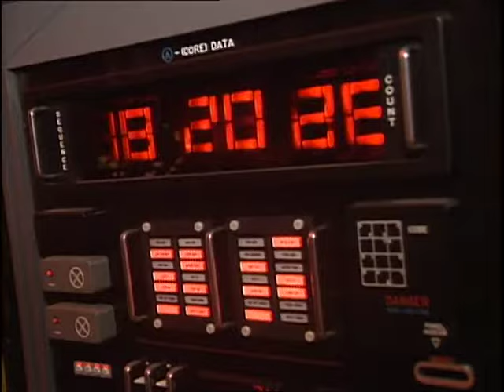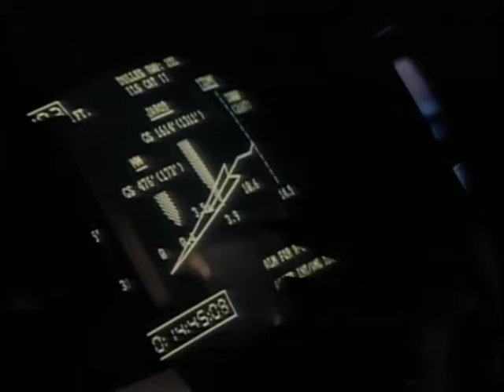The making of Die Hard 2